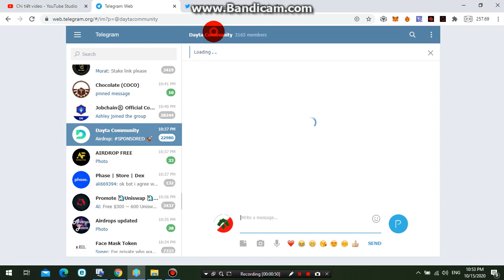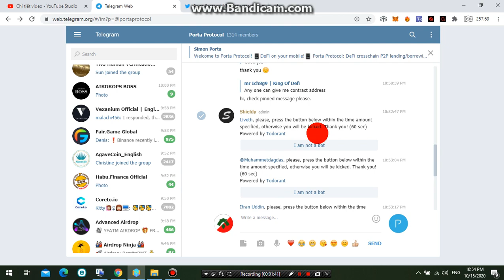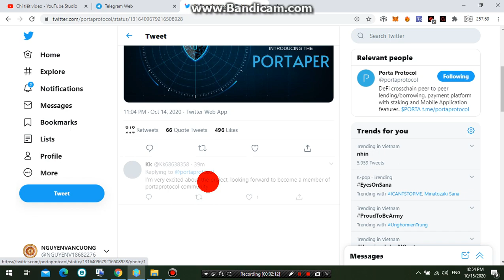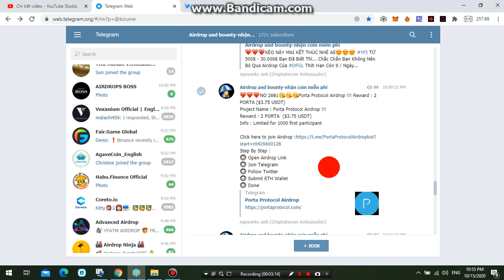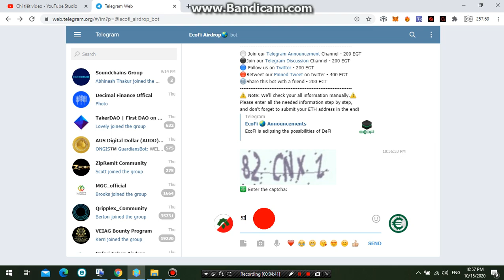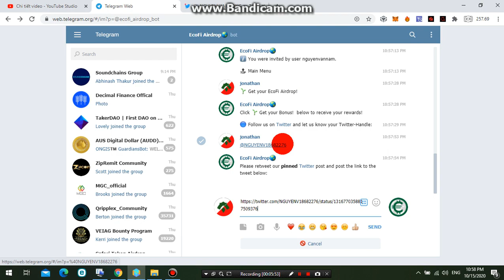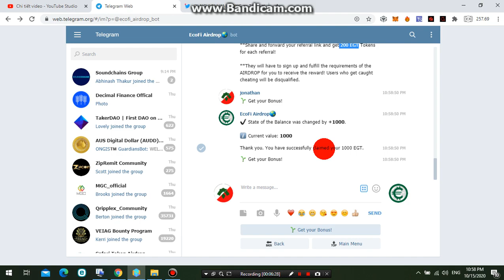KÈO DEFI FREE 1000 EGT ($120) Ecofi Airdrop+ 2 PORTA ($3.75)Porta Protocol Airdrop DỰ LIST SÀN UNI